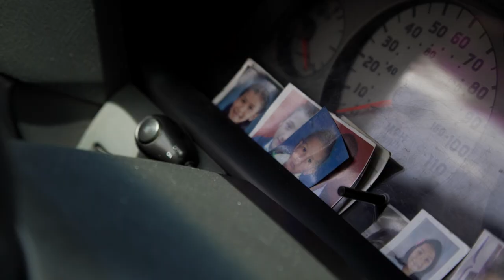Neil Clarke Ministry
I had the opportunity to travel to Costa Rica to film and put together this video, it was an amazing experience to see how God is working through Neil in these very poor areas of Costa Rica.